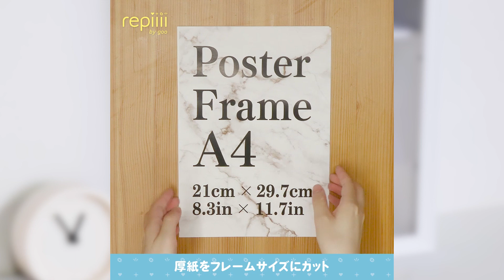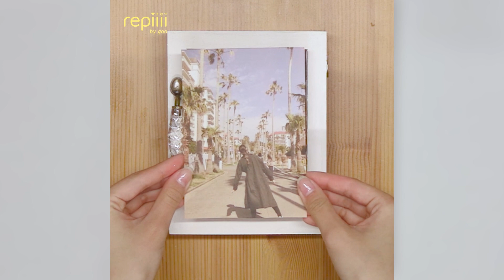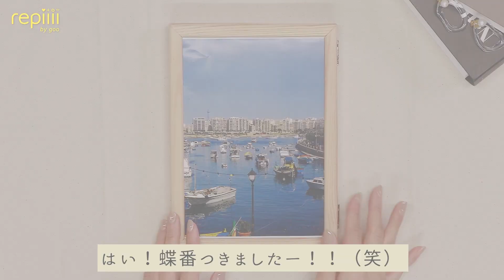スキマや壁で収納❣️小物収納まとめ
repiiiiで過去に紹介した投稿の中から
厳選しておすすめのものをまとめて投稿してます😊
■ リアルさがかわいい♡ ネガ風アルバム
まるで本物のネガみたいでかわいい💝
ネガ風アルバムの作り方を教えちゃうよ📷
透け感がおしゃれでかわいい🥰
思い出のネガをつくっちゃおう✨
【用意するもの】
・Phonto
・PicsArt
✅iOSの人はApp Store、Androidの人はGoogle Playでアプリ名を検索してね！
・セルフラミネートシート
・リング
・穴あけパンチ
✅画像は必ずレーザープリンターで普通紙に印刷したものを使ってね◎コンビニ印刷がおすすめ！
【作り方】
⑴Phontoを起動し「カメラマーク」から「プレーンな画像」をひらき、左上のカスタムを選択します。
⑵画像サイズを1000×3000に変更し、「保存して使用する」を選択してください。
⑶文字追加で線を作り両サイドに配置しましょう。
⑷使いたい写真を追加して上側をあけて配置します。
⑸画像を保存し、PicsArtを起動しましょう。
⑹「コラージュ」の「グリッド」を選択し、作って保存した画像を選んだら一番右にあるレイアウトを選択します。
⑺比率は3:4で枠線は17に設定し、保存して印刷してください。
⑻一つ一つのネガ風シートを切り分け、縦半分にカットしたセルフラミネートシートの片面に貼ります。
⑼クリアファイルに入れて定規でよくこすり、水の中で紙をこすって取ります。
⑽もう一枚のシートと貼り合わせて水を押し出し、ティッシュなどで拭き取ります。
⑾透明の不要な部分をカットし穴あけパンチで上側に穴をあけます。
⑿リングでとめれば完成です。
■ 次のプレゼントはこれ！ フォトボックス
プレゼントボックスがアルバム風に⁉️👀
おしゃれな立体フォトボックスを贈ってみない？🤔
次にあげるプレゼントはこれで決まり😉
より形に残るものでお祝いしよう🎈
【用意するもの】
・コレクションケース(セリア)
・写真
・色画用紙
・ハサミ
・ペン
【作り方】
⑴色画用紙を小さくカットして、見開きのガーランドやドアを作ります。
⑵ペンでデコレーションして、写真を貼っていきます。
⑶色画用紙を小さくカットして、見開きの風船を作りデコレーションします。
⑷コレクションケース内に作ったパーツや写真を貼ってペンなどでデコレーションすれば完成です。